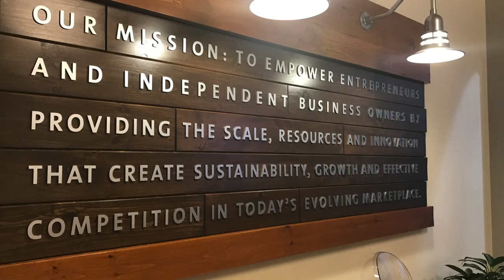SNHU Intern Finds Success at CCA Global Partners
Southern New Hampshire University student Tyler Pascucci furthered his goal of landing a career in the human resources field by gaining experience as a summer intern at CCA Global Partners in Manchester.